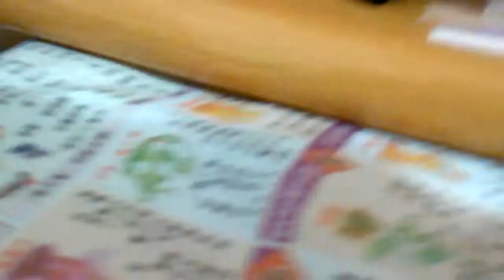Look, BorisYes DaillouAndCaillouNo GTTP, Look At the Old Double Decker Bus In HK Route 1A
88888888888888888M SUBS